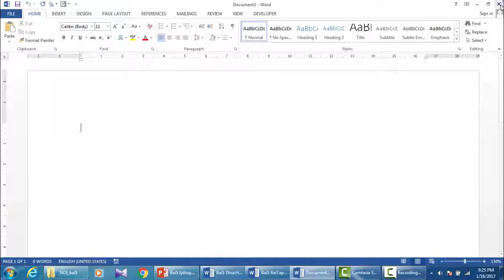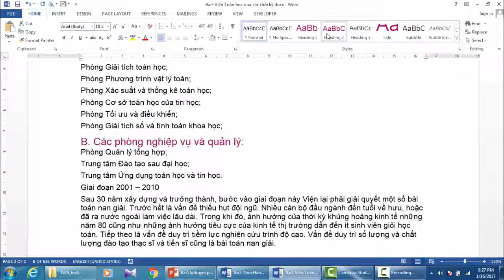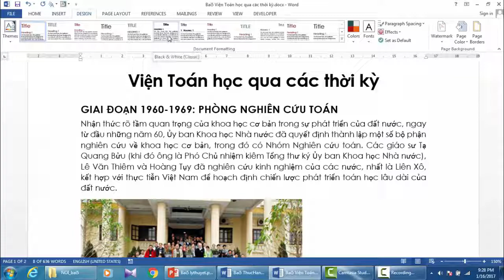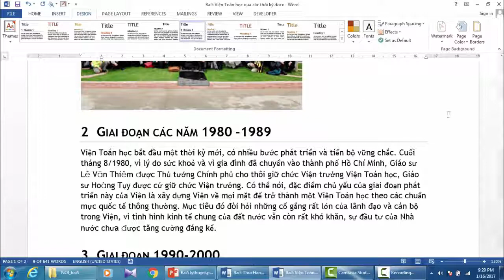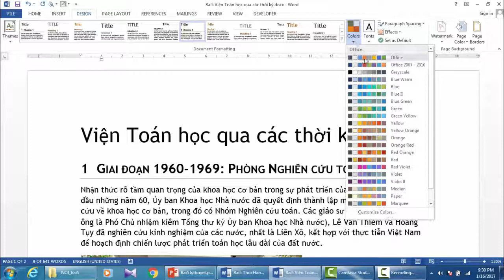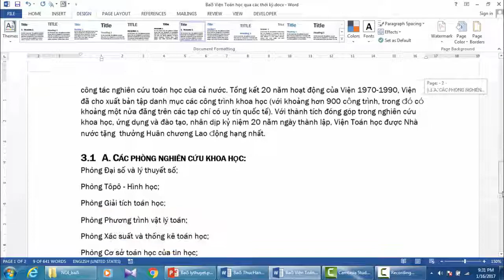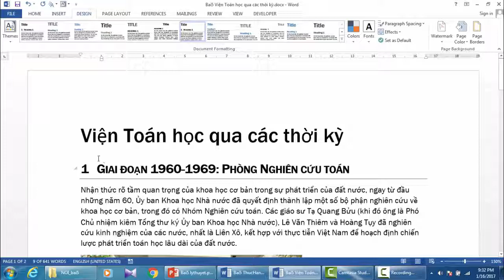[22] Hướng dẫn dùng Mẫu văn bản Themes - Word 2013 – Tin học văn phòng - Bui The Tam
Hướng dẫn Microsoft Office theo chức năng